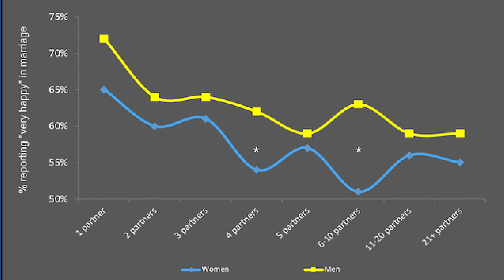E34 - The Electra Complex: AVOID These Women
Timestamps:
0:00 Intro
0:40 Sigmund Freud's Theory of Psychosexual Development
1:19 Stage 1 - Oral Stage
1:55 Stage 2 - Anal Stage
2:29 Stage 3 - Phallic Stage
3:20 Stage 4 - Latent Stage
3:52 Stage 5 - Genital Stage
4:03 Other Behaviours To Look Out For
4:42 How To Identify These Women
6:47 Final Warning
7:28 Outro

All videos made by The Strong Young Man are dedicated to you, the viewer, to help you unlock your full potential so you can fulfil your masculine burden of performance.

IF THE STRONG YOUNG MAN IS EVER CENSORED, A DUPLICATE ACCOUNT IS SETUP ON RUMBLE

REFERENCE INFORMATION:
Three Essays on the Theory of Sexuality - Sigmund Freud
Theory of Psychoanalysis – Carl Jung